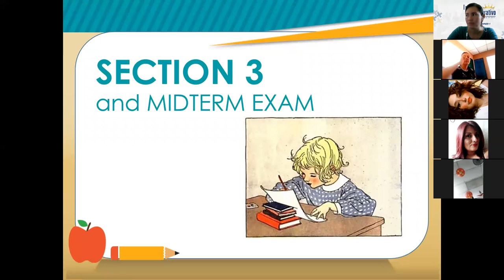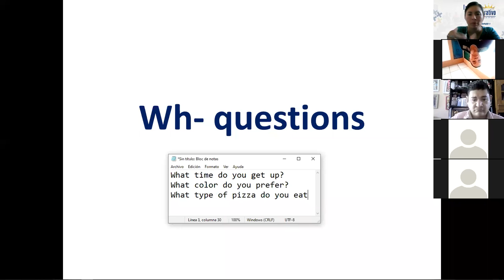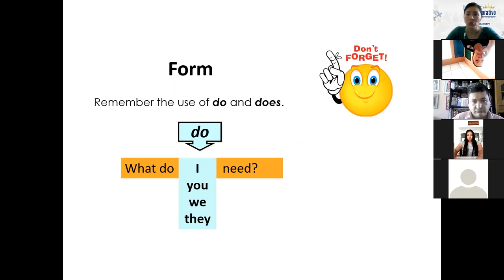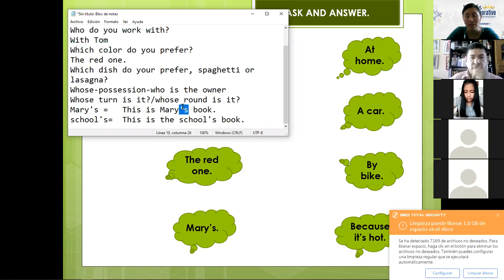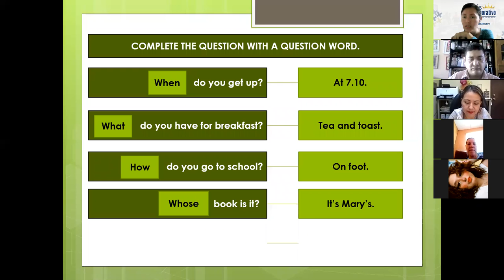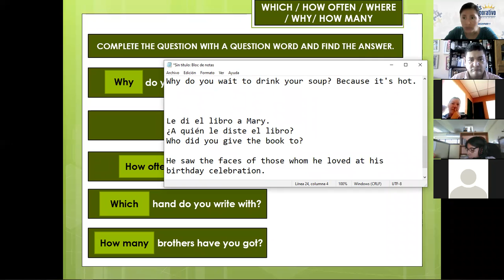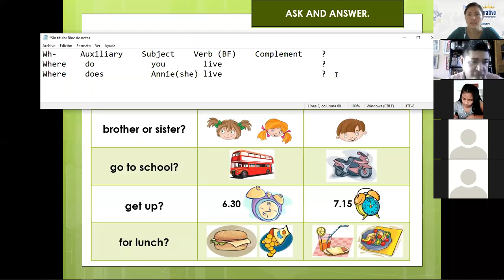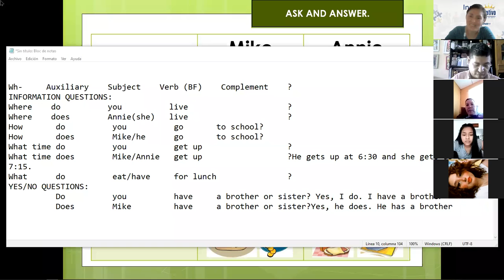Ingles Corporativo-Session 7 -P2-01-1-2-PM-09-21-Wh-words-Information Questions-Oct 6th